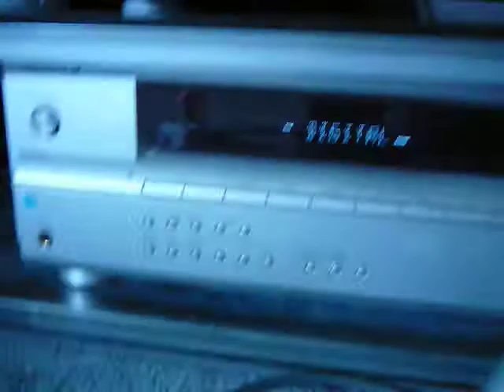car subwoofer on house system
my car speaker on my home surround sound system :P